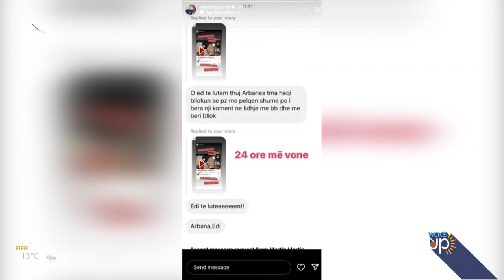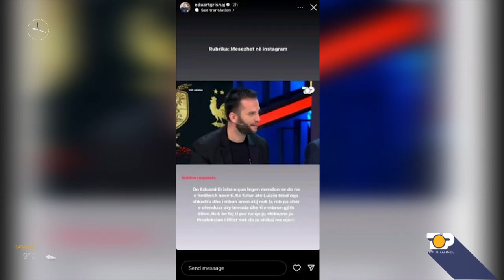Regjisori Grishaj: Kejvina mori kartonin e kuq, nuk erdhi në studio sepse ishte e mërzitur/ Wake Up